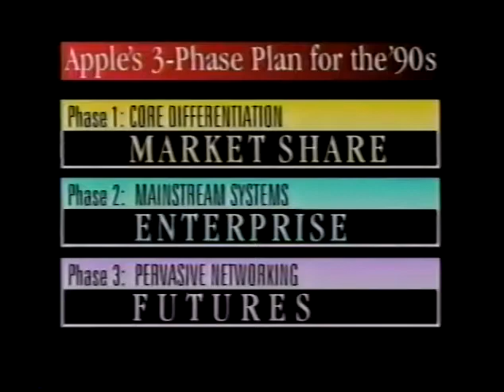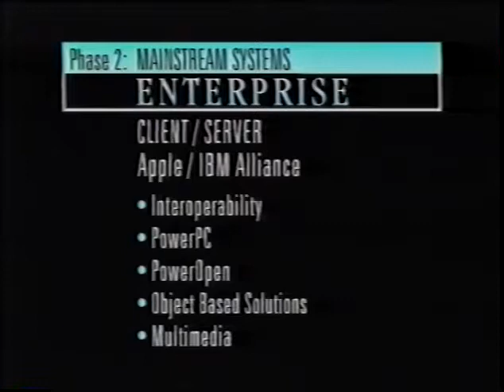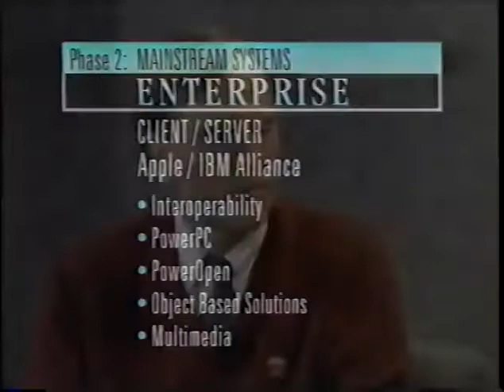Apple's Plan with John Sculley & Michael Spindler 1992